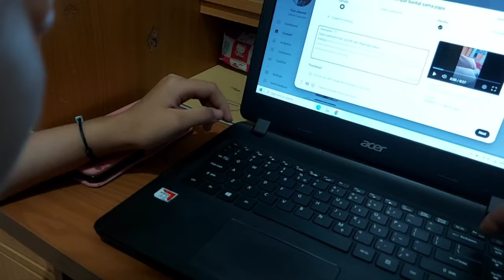Tasya belajar menggunakan laptop buat memegang akun youtube ku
Aku belajar menggunakan laptop ,atau belajar memegang akun youtube ku sendiri mendeskripsikannya sendiri ,membuat judul sendiri dari pikiranku